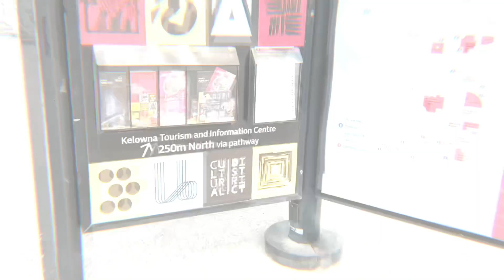Downtown Marina Kelowna Bc Canada || Life In Canada ||Beautiful British Columbia || MeVrect Akoni